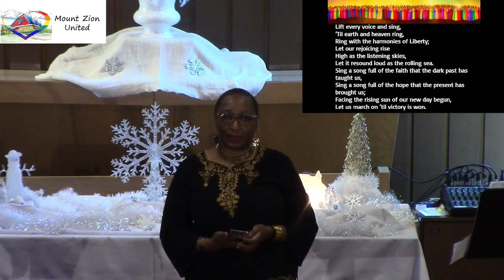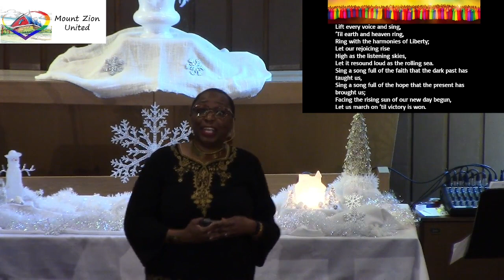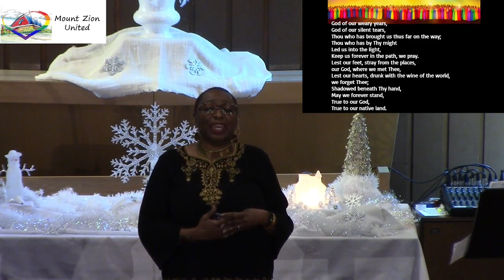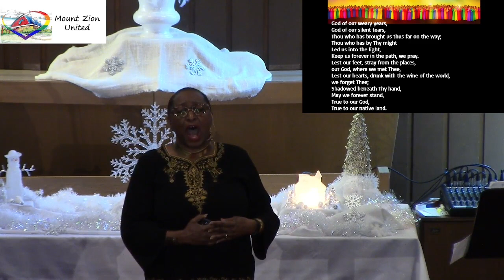Lift Every Voice and Sing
Rev. Charmian Bailly sings accompanied by Sharon Bee.